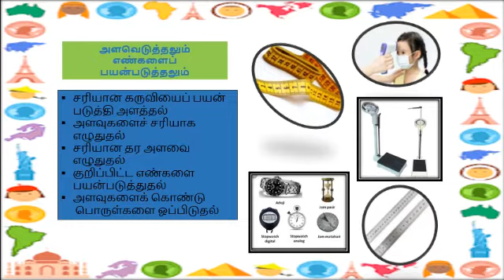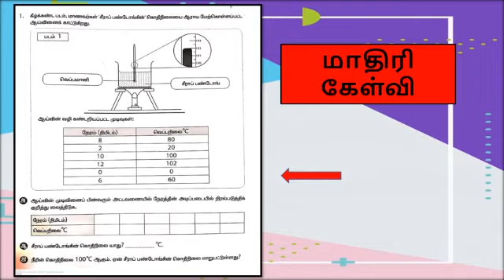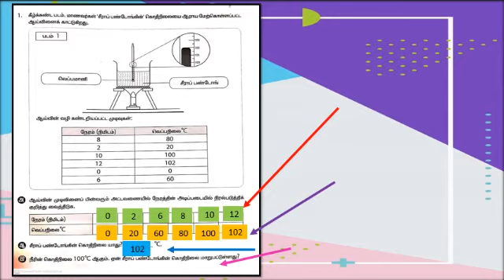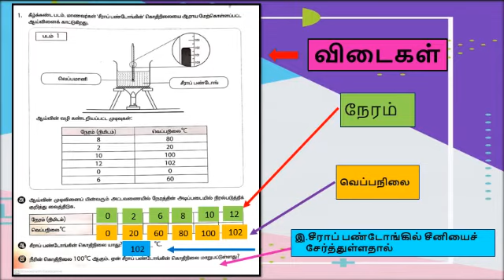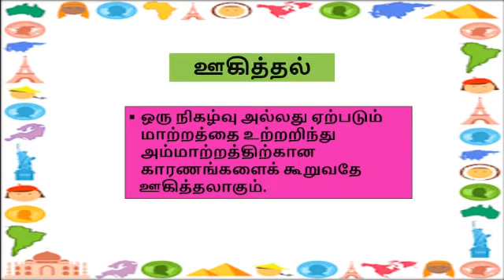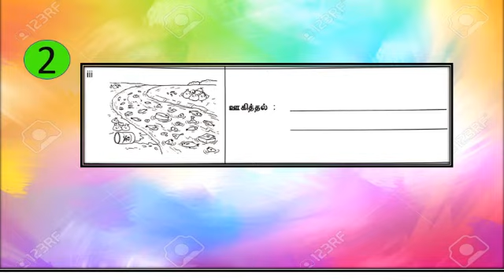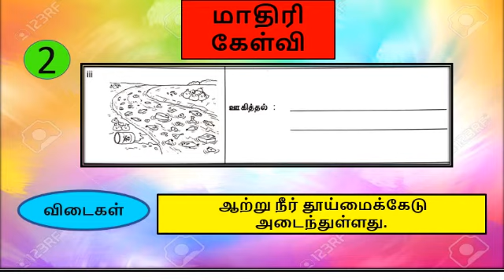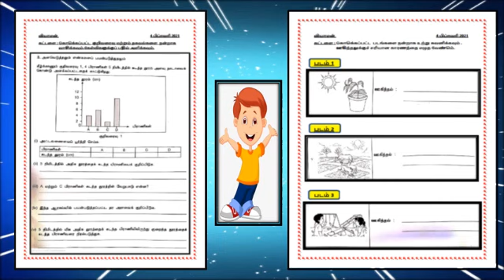அறிவியல் செயற்பாங்குத் திறன் | அறிவியல் ஆண்டு 6 | SAINS SJKT TAHUN 6